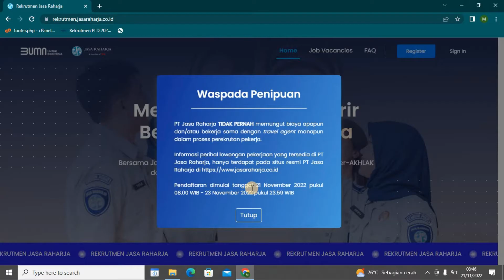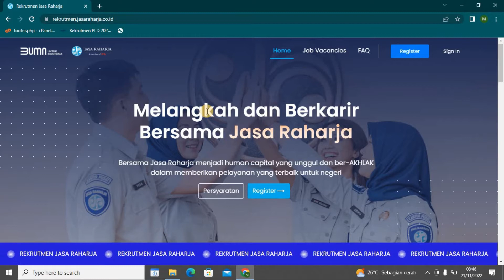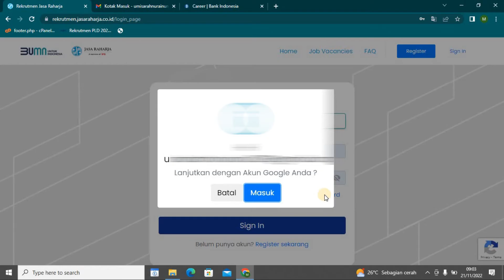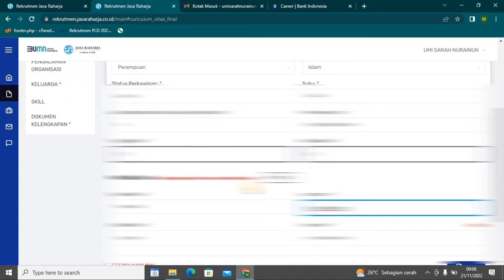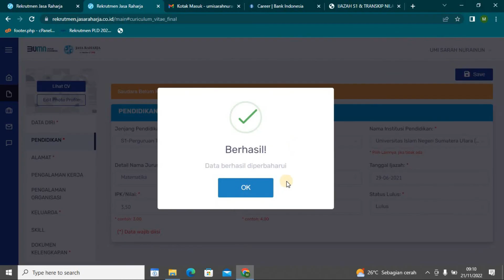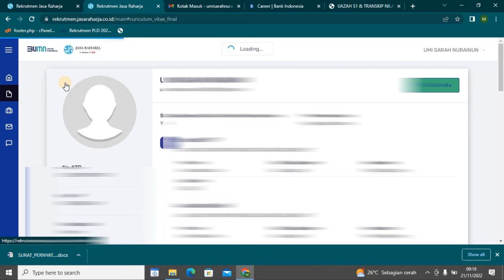CARA LENGKAP DAFTAR REKRUTMEN BUMN PT JASA RAHARJA